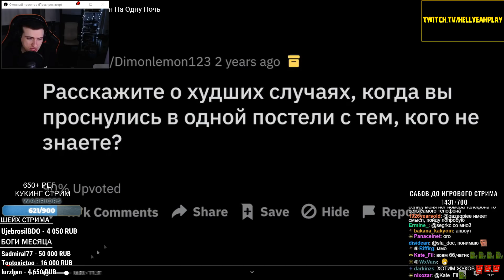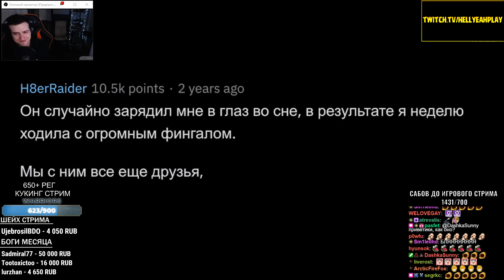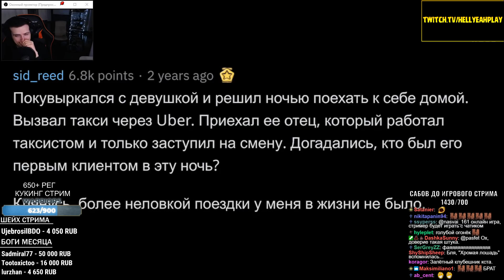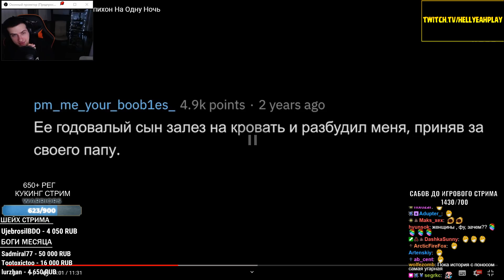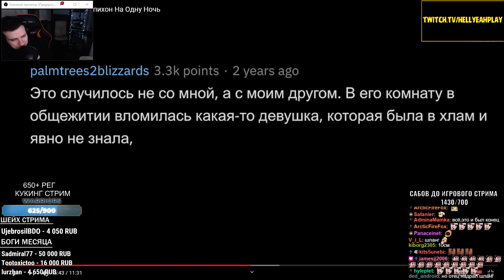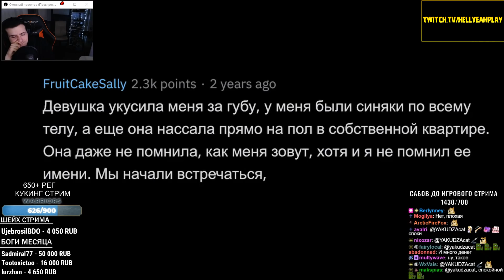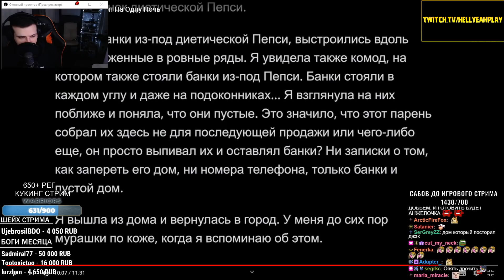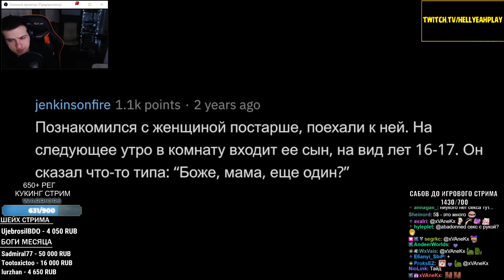Hellyeahplay смотрит: ХУДШИЙ Случайный Перепихон На Одну Ночь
Видео с канала - Тучный Жаб